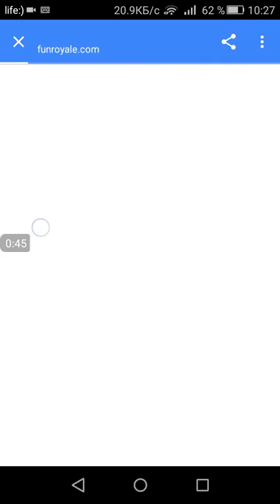Сlash Royal спарки